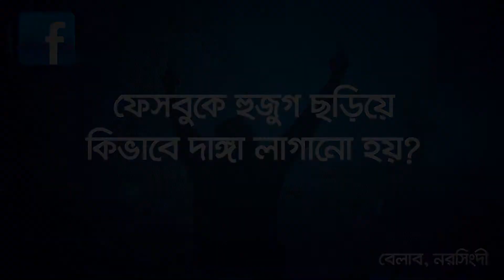ফেসবুকে হুজুগ ছড়িয়ে কিভাবে দাঙ্গা লাগানো হয়?